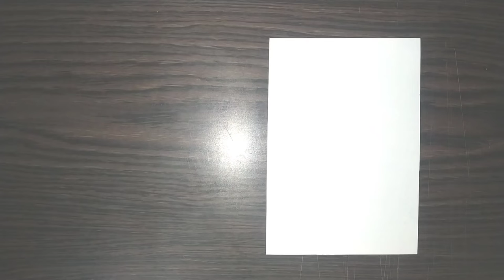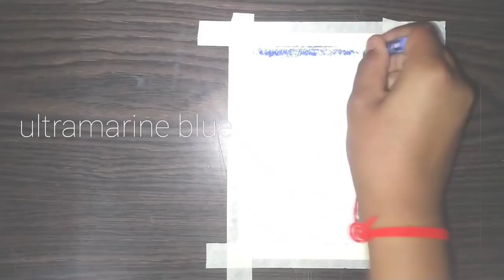some of beautiful drawing videos ....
i used DOMS oil pastel for this work

colour shades I used

 poster red
orange
lemon yellow
white
black
flourecent yellow
light yellow
carmine
scarlet
light orange
vermilion hue

for border's on art work I used a normal transparent tape

i used a normal drawing sheet of a drawing book..

for blending i used a tissue paper

till then thank's for watching 😎🤙🤙🥸🥸😹🤪🤪😹🤣😜😜😜😝😝

How do you draw a sea with soft pastels?
Part of a video titled Drawing the sea | Soft pastel timelapse - YouTube

Which soft pastels are non toxic?

Which sheet is best for soft pastel